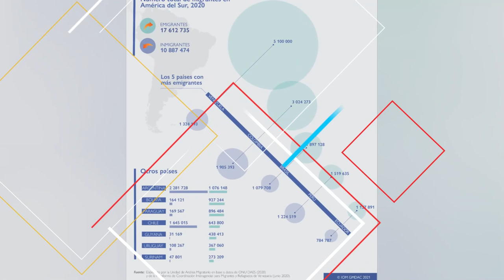🚨🚨AVALANCHA SIN CONTROL DE MIGRANTES EN AUMENTO NOTICIA DE ESTADOS UNIDOS DE AMÉRICA 2 DE AGOSTO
** Amigos, hay Más de 130,000 ilegales detenidos y 50,000 citas a través de CBP One
Los agentes de la Patrulla Fronteriza realizaron más de 130,000 detenciones en la frontera con México el mes pasado, frente a las 99,545 de junio. Además, las autoridades permitieron el paso a otros 50.000 inmigrantes a través de los programas como la aplicación móvil CBP One, que habilita a los solicitantes de asilo para concertar una cita. A pesar del calor, el punto de entrada donde se produjo un mayor número de entradas fueron los desiertos de Arizona. Según los datos de la CBP, se produjeron 40,000 encuentros en esta zona a pesar de los más de 110º Fahrenheit diurnos registrados. Se trata del mayor total en un mes en los últimos 15 años en el sector de Tucson.
Además de los conflictos que está planteando la Justicia, los agentes alertan de que más de 100,000 personas esperan en México o se encuentran en camino hacia la frontera a través del continente americano. La incertidumbre generada por el fin del Título 42 y el anuncio de la Administración Biden de que endurecería las medidas para desalentar a los inmigrantes ilegales mientras que promovería la inmigración legal a través de apps como CBP One, influyeron para producir esta situación.

Cientos de inmigrantes duermen en las calles al estar llenos los refugios de Nueva York. La nueva regulación de la ciudad contempla la expulsión de los que lleven más tiempo alojados.
El alcalde de Nueva York reclamó a la Administración Biden el control de la frontera y que se declare el estado de emergencia para atajar la crisis de inmigrantes que vive el país y que la ciudad de la Gran Manzana está padeciendo con especial virulencia. Desde la pasada semana ya no queda espacio en los refugios y cientos de inmigrantes duermen en la calle.
Durante una rueda de prensa Adams reiteró sus llamamientos a la Administración federal para que provea a la ciudad de los fondos que necesita para poder atender a la oleada de inmigrantes que llegan a la ciudad. En esta ocasión, además, cargó contra la política migratoria de Joe Biden y Alejandro Mayorkas, secretario del Departamento de Seguridad nacional, a quienes reclamó que controlen la frontera: